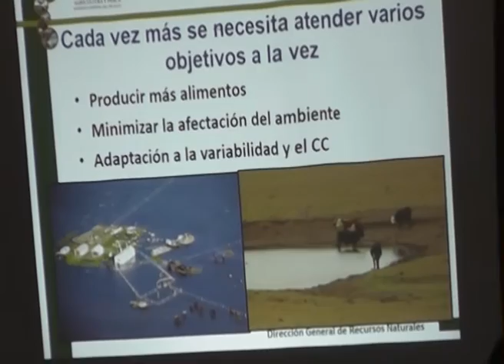ANDRES BARREIRA - RIEGO, AGUA EN LA PARCELA Y EFLUENTES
Con la presencia del ministro de ganadería, Ing. Tabaré Aguerre, fue presentado en el campo de recría de la Sociedad de Productores de Leche en la localidad de La Cruz, el proyecto de riego y agua en la parcela con una inversión superior a los 500.000 dólares. También presentaron el equipamiento que será destinado a la mejora en el tratamiento de los efluentes de los tambos, efectuándose una demostración con una moderna estercolera de solidos.